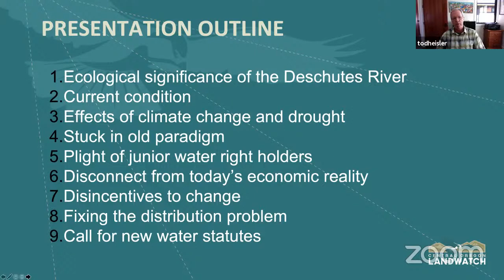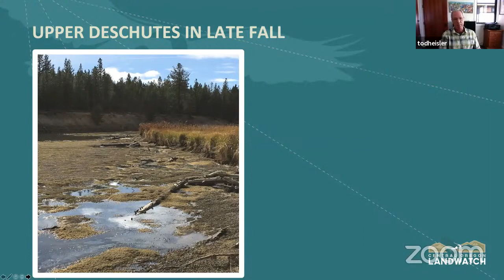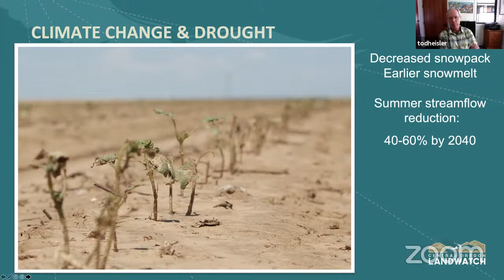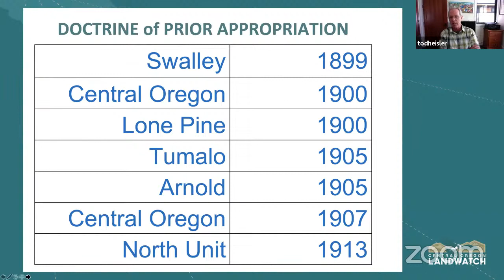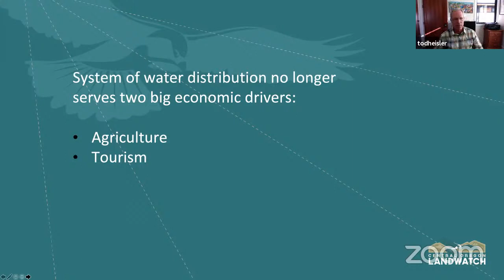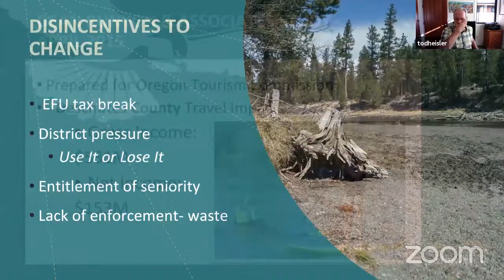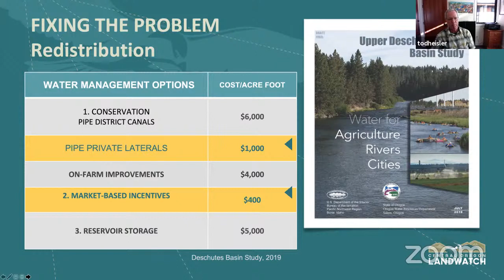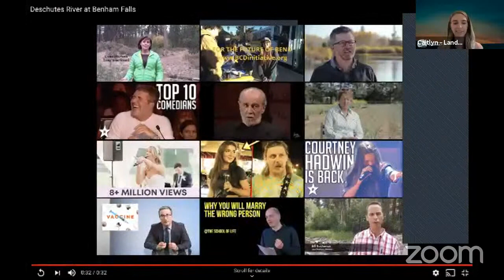Event: Flowing North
The Deschutes River holds a distinct past, an iconic present, and a precarious future. This river story meanders through time as its flows rise and fall. The river today is not the same river of yesteryear. At LandWatch, our mission is to improve and restore critical habitats for fish and wildlife in our rivers and wetlands. In this event, we dive into the ecological story of the Deschutes, the ongoing drought, and what we need to do to restore the river.